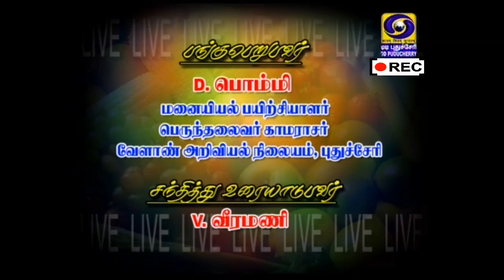Valuable Added Foods from Fruits - (01-04-2019)